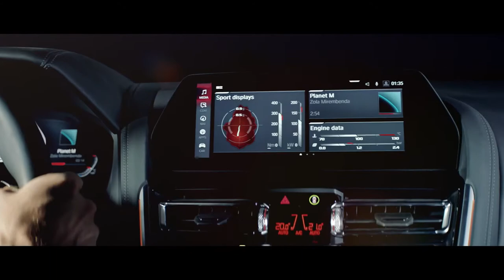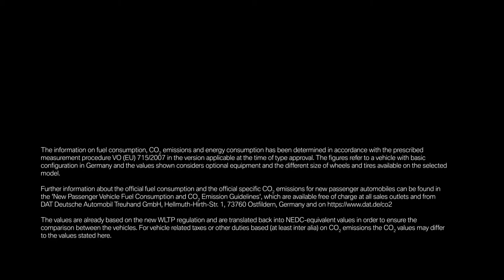The first ever BMW M8 Coupé and Convertible - Official Launch Film